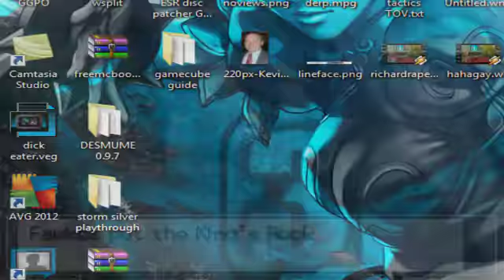Pkmn Storm Silver [Part 5]: A bug's life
Fuck Bugsy. Burgh in BB is, if you can believe it, even worse. :|
Pokemon Storm Silver version 1.04 playthrough.